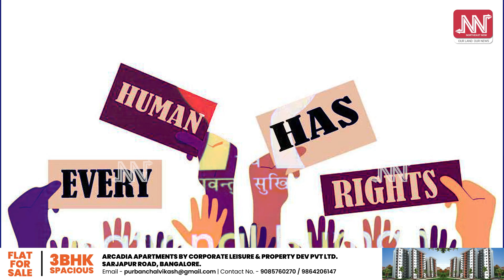বিগত বৰ্ষত দেশত ন্যায়িক জিম্মাত প্ৰাণ হেৰুৱালে ২,১৫২ জন লোকে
বিগত বৰ্ষত দেশত ন্যায়িক জিম্মাত প্ৰাণ হেৰুৱালে ২,১৫২ জন লোকে। ৰাষ্ট্ৰীয় মানৱ অধিকাৰ আয়োগে মঙলবাৰে লোকসভাত প্ৰকাশ কৰিছে এই তথ্য।